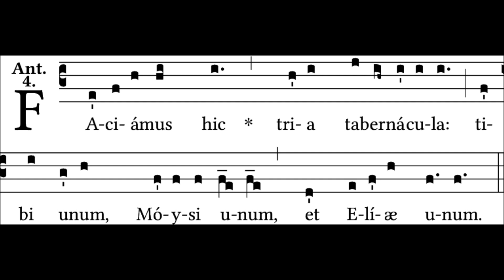Faciamus hic - ant. ad Sextam in II Quadragesimae